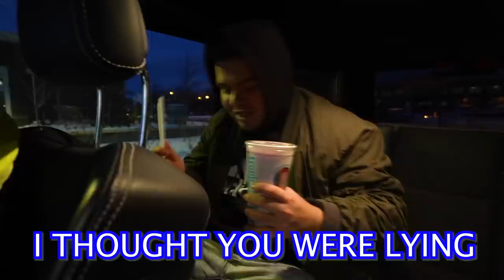SWAPPING DATES FOR 24 HOURS!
We swapped dates for an entire day!